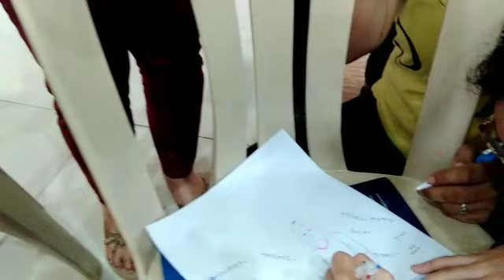MAAGANG PUMUNTA SI JONAMAE SA CHURCH | AT DUMERETSO KAMI SA CHURCH NG TAYTAY - bethchay fellizar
maagang pumunta si jonamae sa church nakakatuwa na sa kanyang kalagayan e hirap lumakad nagagawa niyang gumising ng maaga, at dumeretso kami sa church ng Taytay